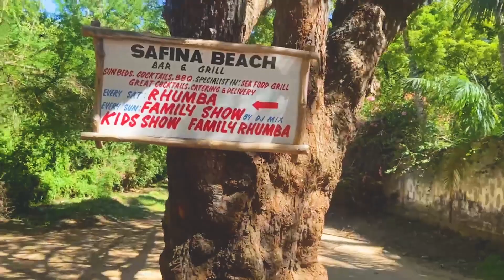SAFINA BEACH I THE HOTELS I EP7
Located in Watamu, 1.2 km from Mapango Beach, Safina Beach House provides accommodation with a restaurant, free private parking, a bar and a shared lounge. Featuring a garden, the hotel is close to several noted attractions, around 1 km from Bio-Ken Snake Farm, 500 m from Bio-Ken laboratory and snake farm and 1.3 km from Watamu Supermarket. The accommodation features a shared kitchen, room service and currency exchange for guests.

At the hotel, every room is fitted with a wardrobe. Featuring a private bathroom with a shower and a hairdryer, rooms at Safina Beach House also provide guests with free WiFi.

Safina Beach House offers a terrace.

Watamu National Marine Park is 8 km from the hotel, while Arabuko Sokoke National Park is 14 km away. The nearest airport is Malindi, 16 km from Safina Beach House, and the property offers a paid airport shuttle service.

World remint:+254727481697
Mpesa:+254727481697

Get social 🍿🍿🎮

🤹‍♀️instagram :dafri Travels or dafri bajon